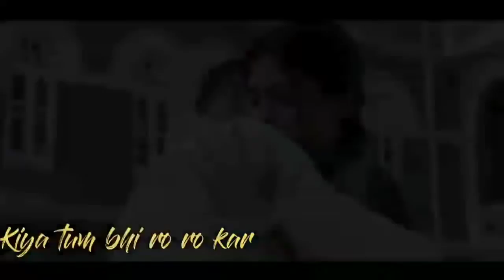filhal 2# sad song# Akshay# short video